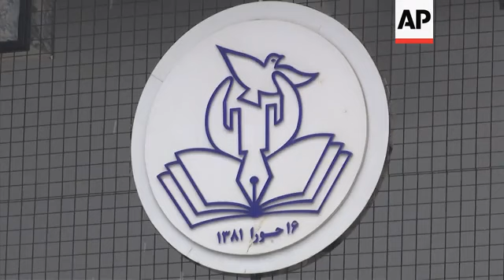Afghan reax to Australia alleged war crimes report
(16 Nov 2020) An Afghan rights watchdog and a tribal leader are cautiously welcoming an Australian government report into suspected war crimes by its special forces in Afghanistan following a four-year investigation.
Afghanistan's Independent Human Rights Commission says it provided at least 10 cases of alleged war crimes to Australian investigators.
Zabihullah Farhang, a spokesman for the commission, said details on the cases were not being released in order to protect the alleged victims' confidentiality and security.
Australia will make public a redacted version of the report on the investigation next week.
"We hope this report is published as soon as possible, so that the Afghan people – especially the victims – can know what really happened," said Farhang.
Abdul Manan is a 58-year-old tribal leader in the southern Uruzgan province where Australian forces were based for years. He said he's looking forward to the report's release.
"Our demand is that those who have done wrong to us should be put on trial. Justice must be served," he said.
Abdul Manan said he was detained at least six times by Australian forces for allegedly helping the Taliban.
He claims the residents of his village, located around 12 kilometres (7 miles) from Uruzgan's provincial capital, were forced to accept the insurgents' presence in the area under duress.
"I was tortured, and I was not allowed to sleep when I was arrested, whenever I was falling asleep, a soldier used to kick me on my head so I could not sleep," he said.
Classified documents alleging Australian troops killed unarmed men and children in Afghanistan became the basis for a 2017 report by the Australian Broadcasting Corp., which detailed growing unease in the Australian Defense Force leadership about the culture of the special forces.
Two ABC journalists had until recently faced potential prison sentences for using the leaked documents, but prosecutors decided that charging the journalists would not be in the public interest.
Defense Force Chief Gen. Angus Campbell was quoted in Melbourne's The Age newspaper last month as saying that his country's service members had shot unarmed civilians and prisoners, even slitting some of their throats, with a "large number of illegal killings often gloated about."
Benjamin Roberts-Smith, Australia's most highly-decorated member of the armed services when he left the SAS in 2013, has been accused by former colleagues of unlawful treatment of prisoners including illegally killing prisoners.
The former corporal, who was awarded the Victoria Cross and the Medal for Gallantry for his service in Afghanistan, has denied any misconduct.
Australia's Office of the Special Investigator is to be formed after a four-year investigation into allegations and rumours surrounding behaviour of some soldiers in Special Air Service and Commando Regiments in Afghanistan from 2005 and 2016.
Around 39,000 Australians served in Afghanistan and 41 were killed.